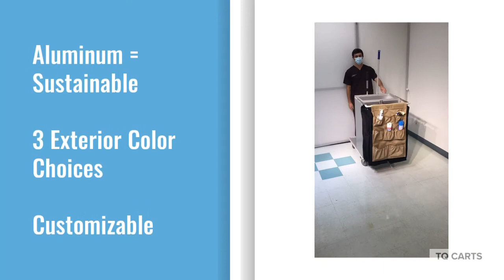LC SERIES Aluminum Janitor Cart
At last a janitorial cart as durable and stainless , yet half the price and pushing weight! Far better than plastic carts.  The LC series with TP and TISSUE Gravity Dispenser. Over 3 Exterior Colors and a Rainbow of Colors for the Collection Bags!  Options include: Locking Doors, Supply Bags, Additional Platforms, and more !  Customize this cart too!